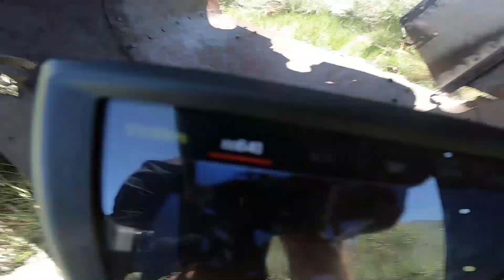FOUND A SQUIRREL & GOT A TICKET (Lace Up Tour Day 5)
Join us on tour!!!